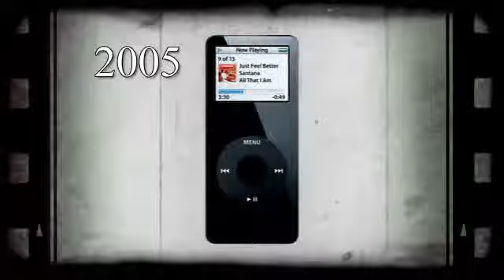Prophet radio 328